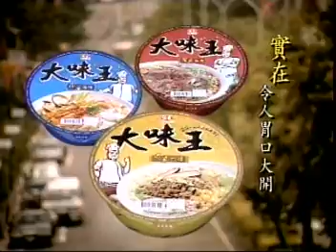3609 味王企業 大味王泡麵系列 生產篇